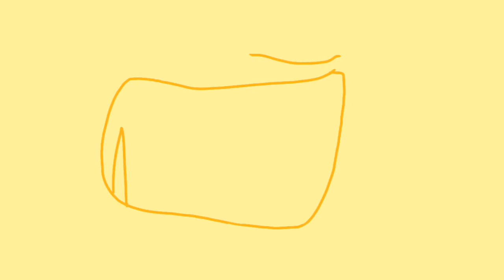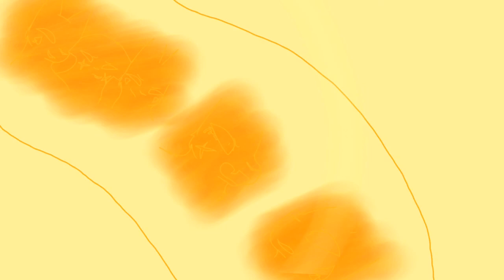|💛Memory By Colour💛| 3 - Yellow |